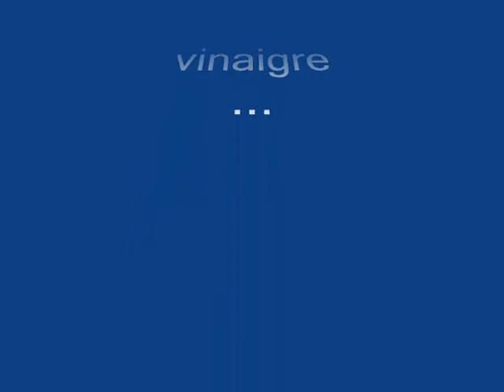le mont vinaigre ... une premiere